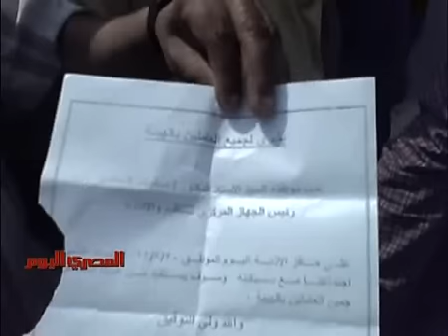إضراب سائقي «النقل العام» يدخل يومه الخامس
دخل إضراب عمال وسائقي هيئة النقل العام يومه الخامس، الخميس، حيث نظموا مسيرة إلى مقر الهيئة بمدينة نصر، ثم إلى مقر رئاسة مجلس الوزراء لنقل مطالبهم إلى الدكتور عصام شرف، رئيس الوزراء.

وتتضمن مطالب السائقين تطبيق حافز الإثابة، ومعرفة مصير حصة التأمينات التي لم تصل إلى هيئة التأمينات بعد، وزيادة مكافأة نهاية الخدمة، كما أضافوا إلى مطالبهم تجديد أسطول سيارات الهيئة.